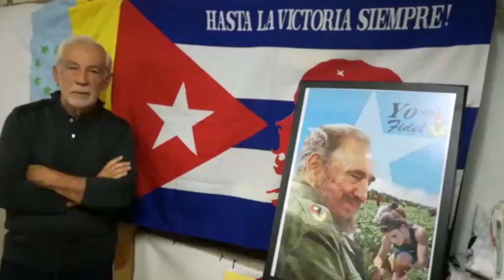Carmelo Suárez, Red Solidaridad Canario Cubana. Campaña solidaria del MESC ante 15N. Cuba se respeta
Carmelo Suárez, de la Red de Solidaridad Canario Cubana. Campaña de solidaridad del Movimiento Estatal de Solidaridad con Cuba (MESC) ante la nueva agresión de desestabilización orquestada desde Miami contra el pueblo cubano del 15N.: ¡CUBA NO ESTÁ SOLA! ¡CUBA SE RESPETA!